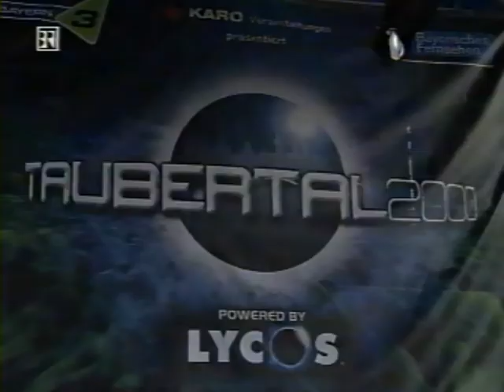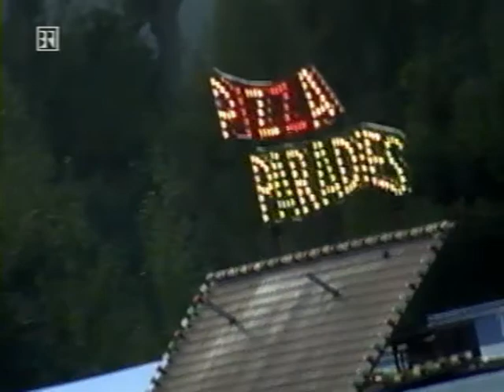No Fun At All Taubertal Festival 2000